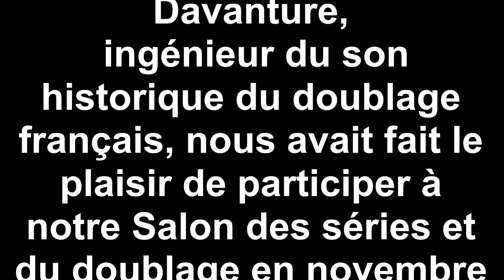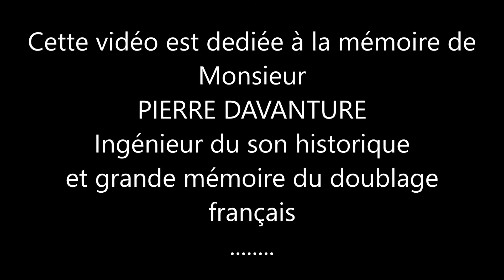En hommage à Pierre Davanture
Cette vidéo est un hommage à Monsieur Pierre Davanture
Ingénieur du son historique et grande mémoire du doublage français